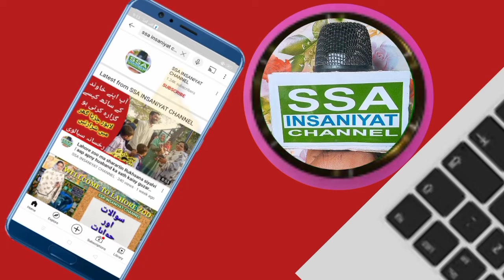Carpel Tunnal syndrome Causes Urdu Hindi | Hathon ke Sun honey ka ilaj | SSA INSANIYAT CHANNEL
Paon ki sujan ka ilaj, paon ki sujan ka ilaj in urdu, sardiyon mein paon ki sujan ka ilaj, numbness in legs and feet, feet, type 2 diabetes, diabetes, diabetes mellitus, type 2 diabetes symptoms, body feels numb all over, numbness in thigh, numbness in bottom of feet, numb patches of skin on body, numbness in left foot, numbness in thigh above knee, numbness in feet, what causes numbness and tingling in arms and hands?, numbness on right side of body causes, health care hospital
38 c.f.r. carpal tunnel syndrome